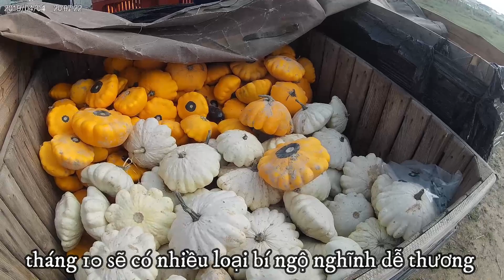MƯỚP TÂY KHỔNG LỒ GIÁ RẺ NHƯ CHO.|HoangDung Paris|Cuộc Sống Pháp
Mướp (COURGETTE) ở nông trại bán rẻ quá chừng luôn .